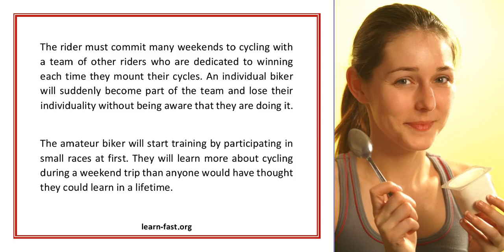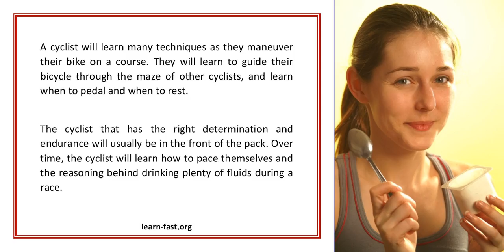Developing Cycling Skills